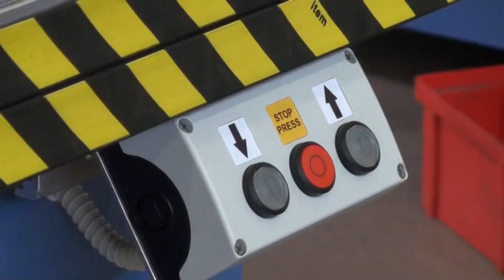PRESA - HF press dryer for transformer yoke collars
High Frequency press for drying transformer yoke collars used in high power transformer fabrication. The HF technology allows fast and cost efficient drying of complex shapes up to 3000mm in diameter.